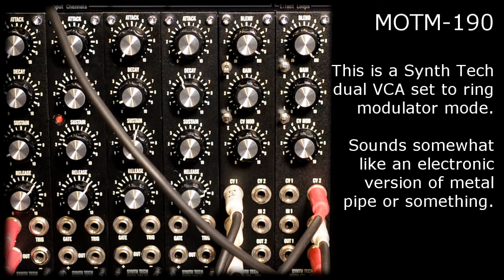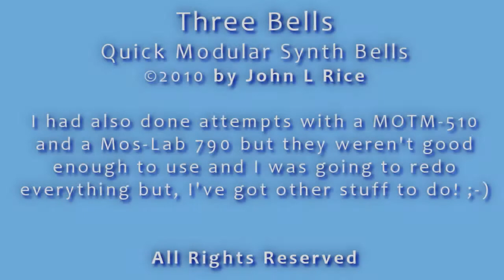Three Bells - Quick Bell Tests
I had started this earlier this month and  . . . some of it wasn't good enough or complete so I was going to either toss it all out or wait until some future date to redo it all. I decided to just finish it up with the better parts I had and be done with it! ;-)